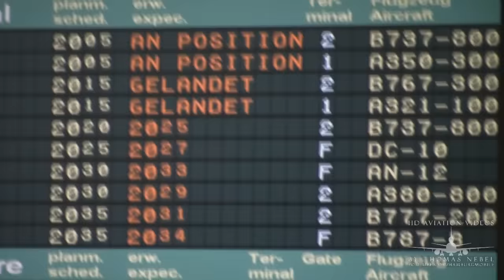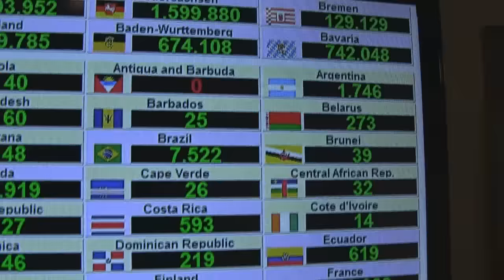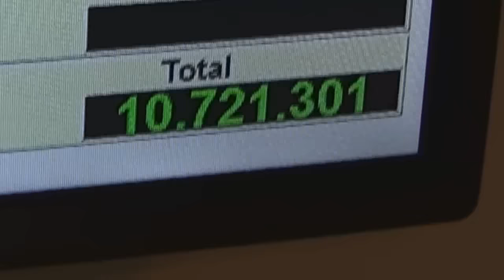🔥 Worlds BIGGEST MINIATUR AIRPORT 1:87 with FLYING PLANES ✈️ Miniatur Wunderland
ℹ️ Visit with me the Airport of the "Miniatur Wunderland" in Hamburg (Germany). The biggest Model World, Railway and Model Airport in the World!